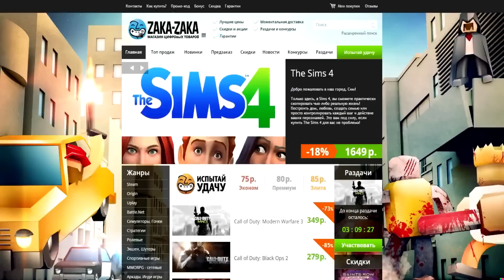TankiOnline | #244 | Хитрый путь